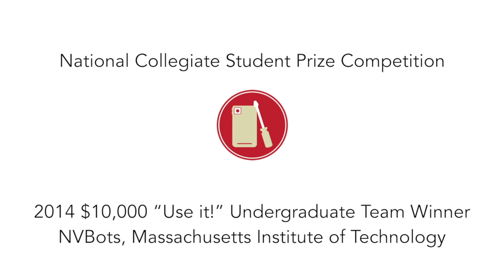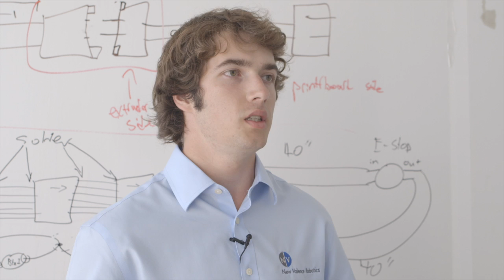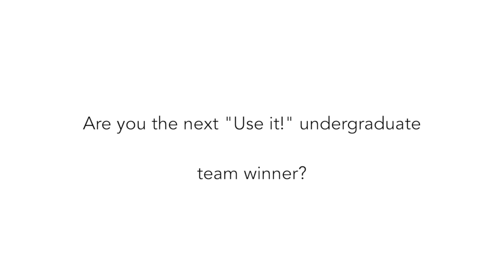NV Bots, 2014 Lemelson-MIT “Use it!” Undergraduate Team Winner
The Massachusetts Institute of Technology team of Christopher Haid, Mateo Pena Doll, AJ Perez, and Forrest Pieper invented an automatic 3D printer for the classroom. They formed a company, New Valence Robotics, to sell their printers to schools worldwide.